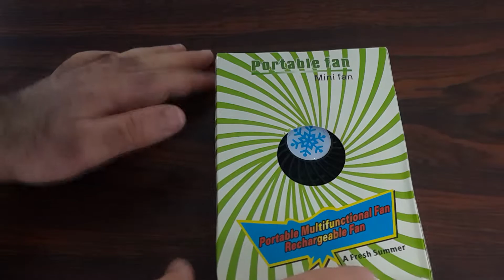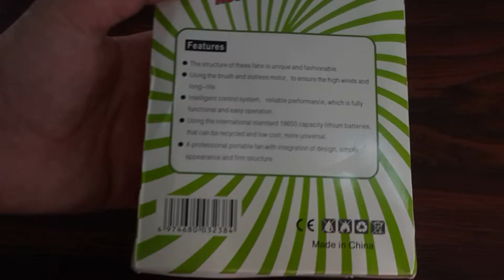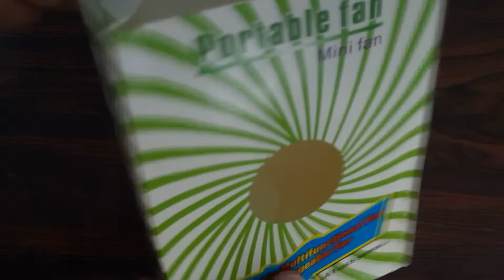Masaüstü Usb Fan 3 Kademeli | Yazın Yardımcısı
Masaüstü Usb Fan Şarjlı / Şarjsız 3 Kademeli

Selam bu videoda usb fan inceliyoruz 3 kademeli şarjlı şarjsız çalışma özelliği ile tam bir yaz mevsimi yardımcısı diyebilirim..

Ufak boyutu ile aslında çantada da taşınabilir aracınızda ev/ofiste rahatça kullanılabilir..

ürün linki :  Lux 3 Kademeli Şarjlı Masaüstü Usb Mini Taşınabilir Vantilatör Fan 79,00 TL yerine 69,00 TL